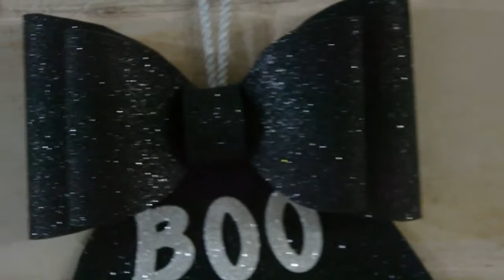DIY HAlloween: Fiocco di Halloween in fommy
Ben trovati sul mio canale di creatività.
Continuiamo a parlare di Halloween , questa volta con un fiocco fuoriporta.
Ricordate il video che tanto vi è piaciuto in cui realizzo un semplice ed economico fiocco nascita con un foglio di Fommy?

La versione di oggi del mio fiocco è tenebrosa e chic. PEr il cartamodello scrivetemi pure su FB e Instagram e sarò felice di inviarvelo gratuitamente.
 Come sempre vi aspetto sui miei canali social, dove ci divertiamo un mondo quotidianamente:
... e TIK TOK
Ed ora eccovi qualche link utile:
Trovate il fommy sul mio shop

Monitor
Batterie
Reflex
Ci vediamo prestissimo con nuovi, fantastici progetti creativi!